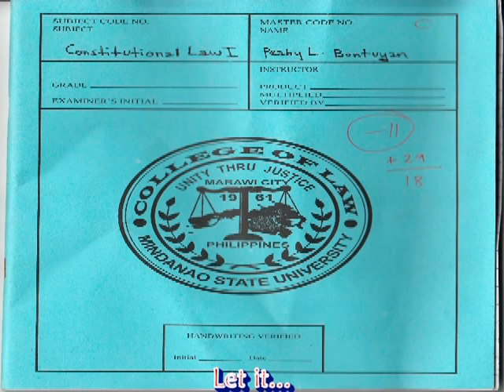MSU-IIT College of Law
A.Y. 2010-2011